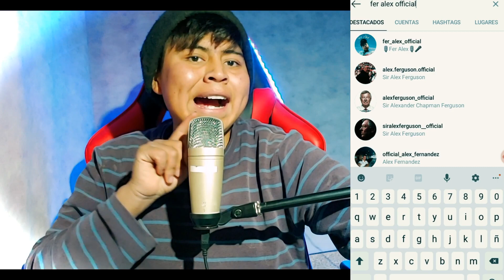[REACCIÓN] MARY LAURA - Te Quiero Para Mi Vida | PRIMICIA 2021| ❌SALAY 2021🇧🇴 STUDIOS ROY UNIVERSO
tags.
OZUNA y CNCO, Ozuna,CNCO, Daddy Yankee, Yandel
Wisin, Maluma ,Wolfine, Reykon, J Alvarez, J Balvin, Piso 21, Elias Ayaviri , Adexe Nau, Joey Montana, Justin Quilmes, Enrique Iglesias, Farruko, Gente de Zona
, Nicky Jam, Prince Royce ,Zion Y Lennox, Paulo Londra
Bad Bunny, Abraham Mateo, Arcangel, Gente de Zona Alexis y Fido, Becky G, Natti Natasha, Ricky Martin
Nacho, CHYNO Miranda, Noriel, Kevin Roldan Carlos Vives ,Carlos Baute, CD9, De la Ghetto, Don Omar
Eloy, Manuel Turizo, Gustavo Elis ,Jacob Forever
Juan Magan, Karol G, Lionel Fierro, Maite Perroni
El Villano, Agustin Casanova, Sebastian Yatra